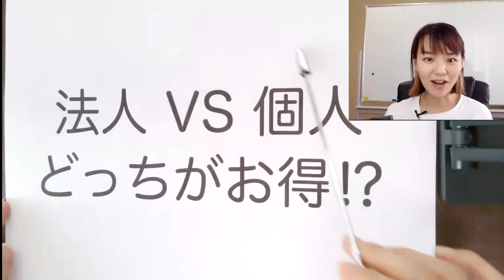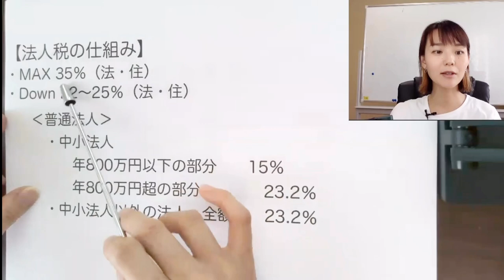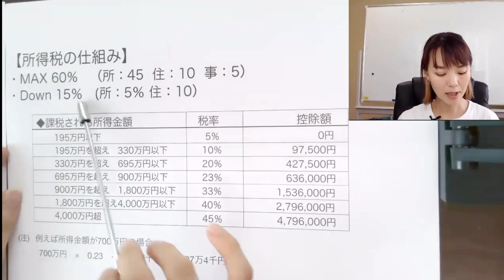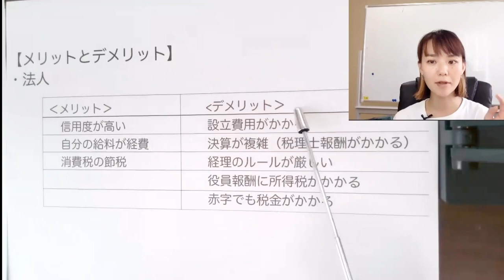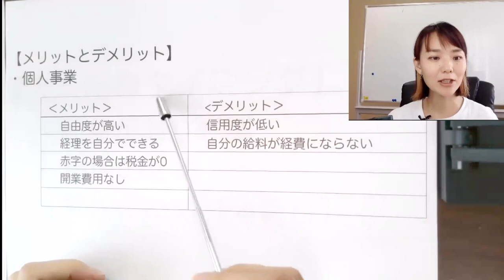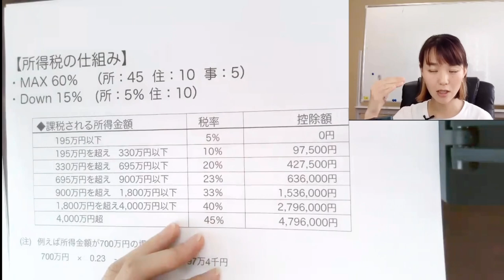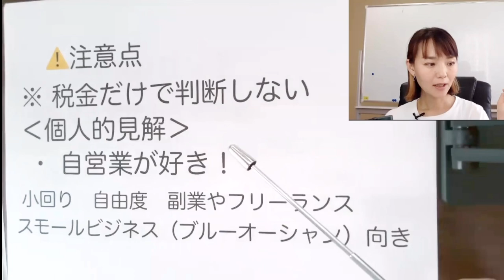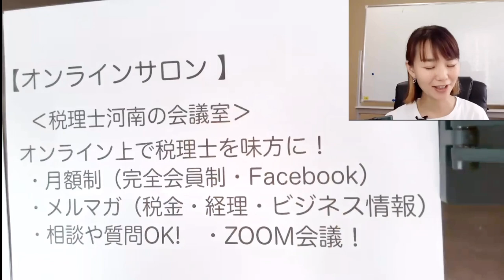法人と個人事業主どっちがいい？税理士が解説します。